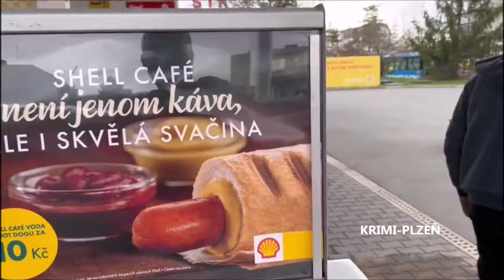Šílenec na Slovanech ohrožoval desítky lidí - policie nyní uvolnila i video z jeho pronásledování